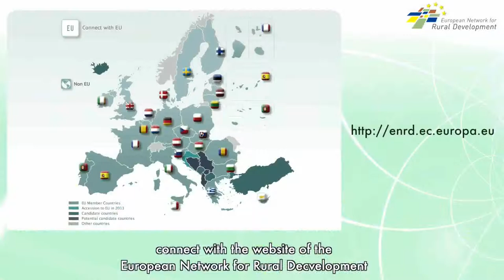Sustainable Development Support to Europe's Outermost Regions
ENRD video case study highlighting the socio-economic and environmental benefits that result from rural development funding support to a banana farmer from Madeira.